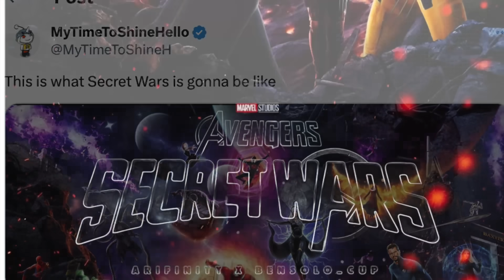MARVEL CONFIRMS HUGE X-MEN MCU DETAILS! X-Men Will DIE?!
Marvel confirms huge X-Men in the MCU details. The X-Men are making their MCU debut soon but we can expect to see the original X Men from the old X men Fox universe appear in Deadpool 3 and Secret Wars before phase 7 comes around and Marvel just confirmed so huge news about the X Men in the MCU! According to some insiders, Deadpool 3 will introduce some familiar mutants before Avengers Secret Wars but some mutants will also die in Deadpool 3.

We talk about Marvel almost everyday! Covering:
Agatha: Coven of Chaos Release date Winter 2023/2024, Disney Plus
Daredevil: Born Again Release date Spring 2024, Disney Plus
Captain America: New World Order Release date May 3, 2024, movie